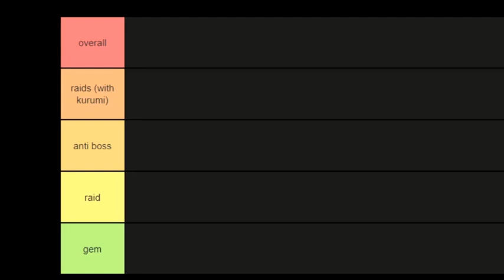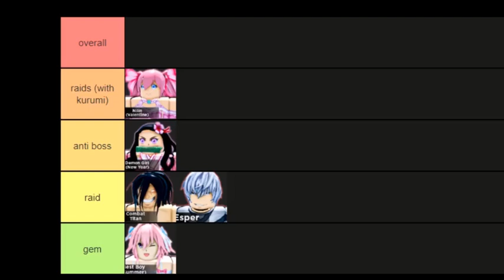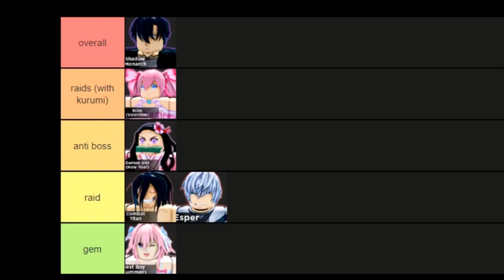[UPDATED] BEST MAIN CHARACTERS in Roblox Anime Dimensions!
In this video, I show you the BEST MAINS for Roblox Anime Dimensions! This Anime Dimensions RANKING is for the NEW Anime Dimensions UPDATE which includes THREE NEW CHARACTERS Gear 5 Luffy, Shadow Combat Titan (Eren) AND Astolfo (Best Boy (Summer)! These are the TOP 5 ASSISTS in Roblox Anime Dimensions for RAIDS, BOSS RUSH and DIMENSION SPEEDRUNS!